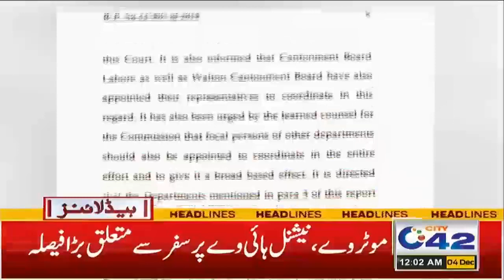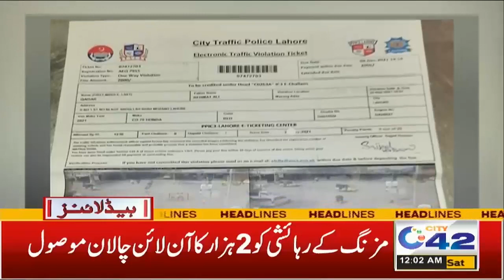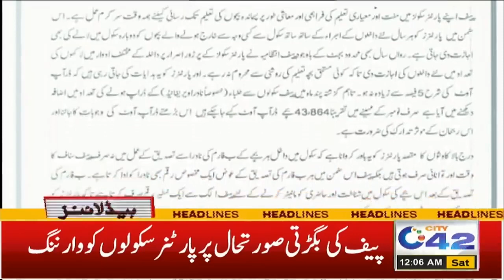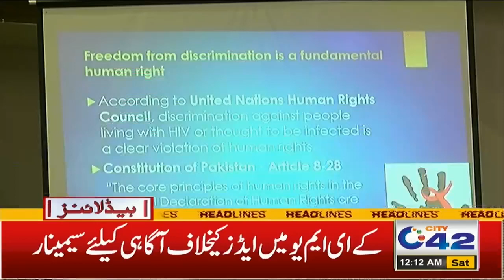No Entry On Motorway | 12am News Headlines | 4 Dec 2021 | City42